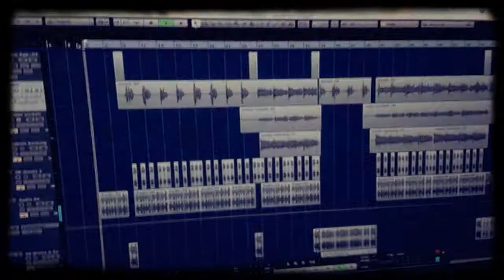Darth Frogger - Fun Gothic (Trailer)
"Darth Frogger" und sein Gitarrist "Hagonis" haben ihr erstes Album "Fun-Gothic" im Sarg (oder im Kasten)... Das noch 2015 erscheinende Album wird nun in der Postproduction noch mal auf ein fetteres Level gedreht und wird mit einem Dutzend Songs aufwarten... Freut Euch auf ein paar renovierte Klassiker und einige neue Songs des Erfinders des "Fun-Gothic"... Darth Frogger lebt...